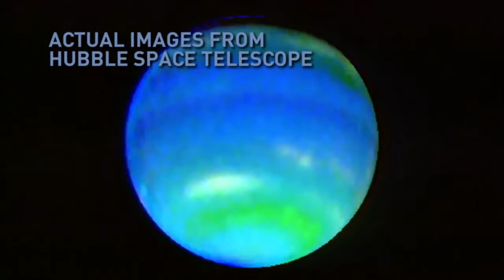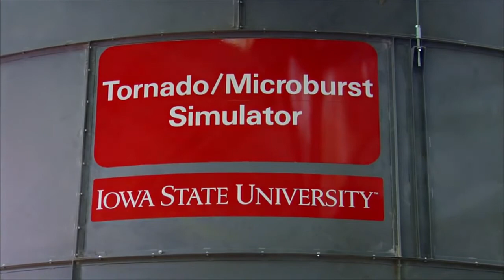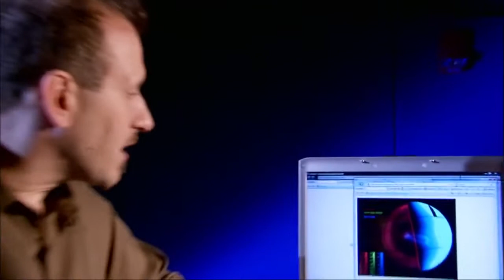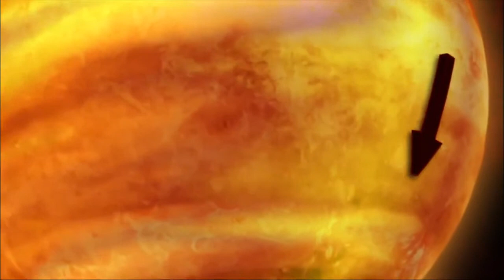The Universe: Wildest Weather in The Cosmos | Universe Documentary HD 1080p